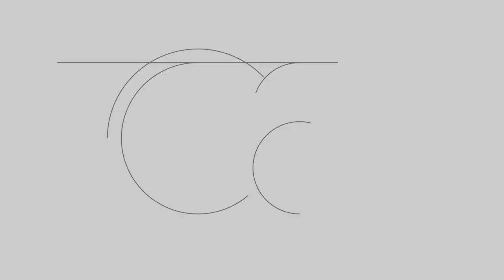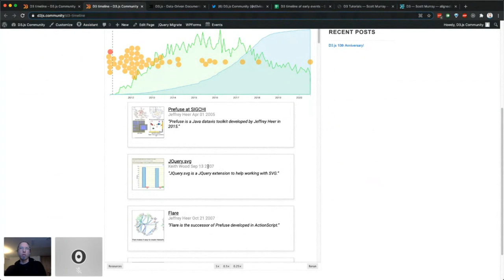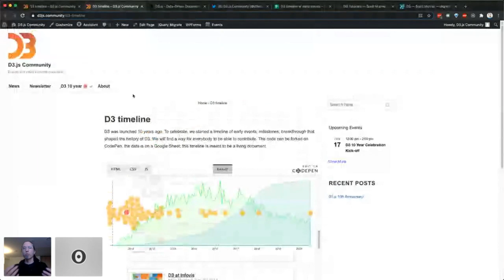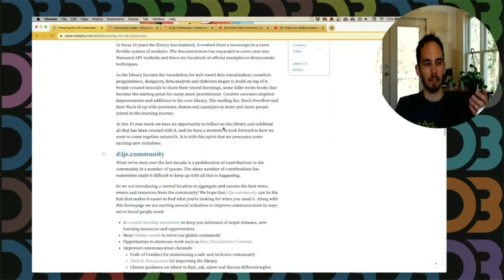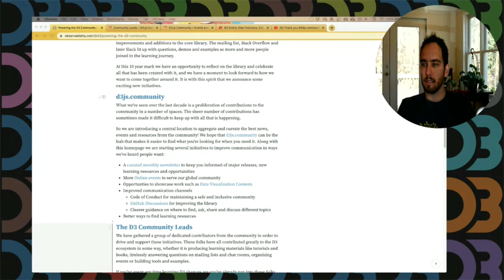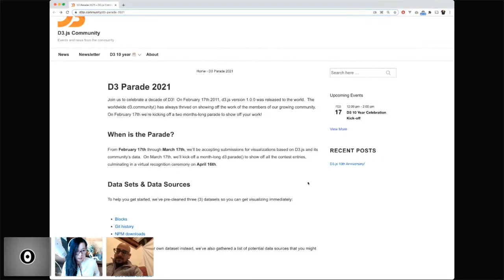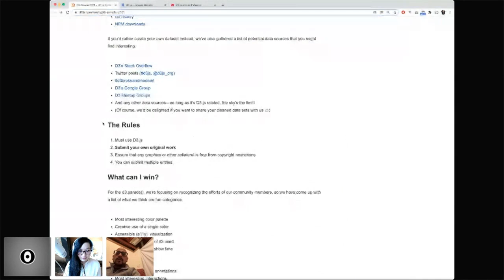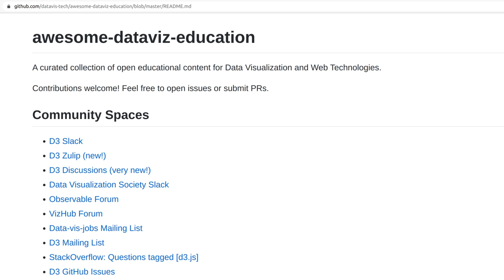D3 Turns 10 - A Decade of Open Source Data Visualization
D3js turns 10! We celebrate with a series of talks and special announcements.

0:00 - Intro by Ian Johnson
2:15 - Community montage video
4:34 - Introducing Christophe Viau by Ian Johnson
5:55 - Talk by Christophe Viau
16:51 - Comments from Ian Johnson
21:13 - Listing of D3 Community Leads by Ian Johnson
26:37 - Discussion of Powering the D3 Community notebook
33:18 - Introducing Mike Bostock by Ian Johnson
34:05 - Mike Bostock's talk
1:01:55 - Ian Johnson & Mike Bostock chatting
1:03:33 - Ian Johnson & Shirley Wu chatting
1:04:13 - Shirley Wu & Seemant Kulleen chatting
1:06:09 - Shirley Wu & Seemant Kulleen discussing the D3 Parade
1:22:53 - Q&A with Ian Johnson, Shirley Wu, Seemant Kulleen, Christophe Viau, Curran Kelleher, and Mollie Pettit
1:24:48 - Question: How to interact with the D3 Community?
1:28:21 - Question: How do you navigate the D3 community contributions and examples?
1:39:28 - Question: What conferences and events are you most looking forward to?
1:42:19 - Question: What is the relationship between D3 and Observable?
1:50:49 - Outro by Ian Johnson